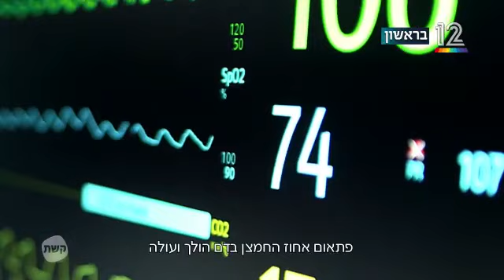המתמחים - לוחמי הקורונה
פרק מיוחד של "המתמחים" המלווה את לוחמי הקורונה - צוות פנימית ק במרכז הרפואי שיבא בחודשים הראשונים של התפרצות הנגיף (קשת 12)